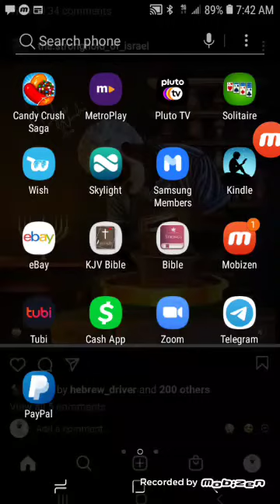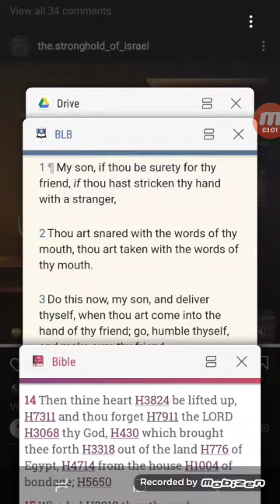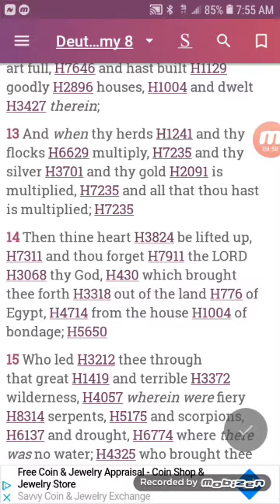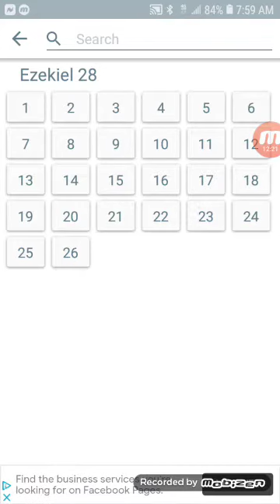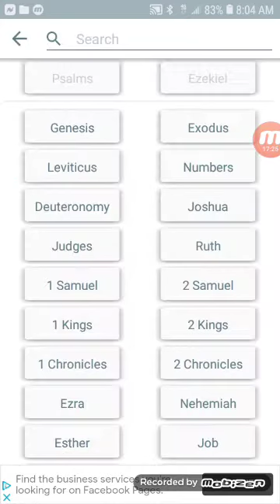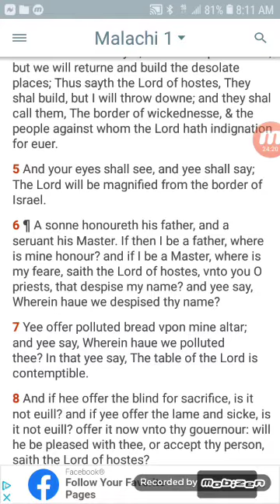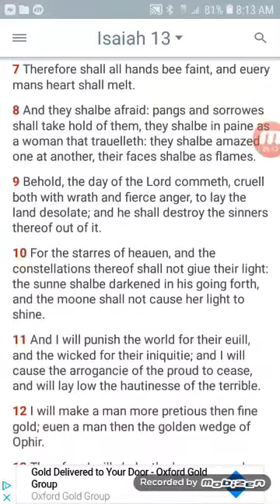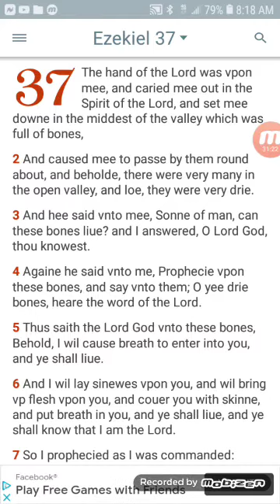The Result of Pride Various Topics